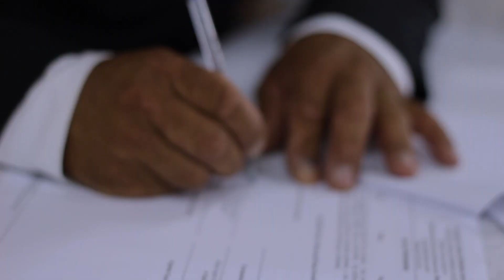Trailer do CASAMENTO Mais LINDO do Mundo - MARIA AURELI & JONAS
PRODUÇÃO